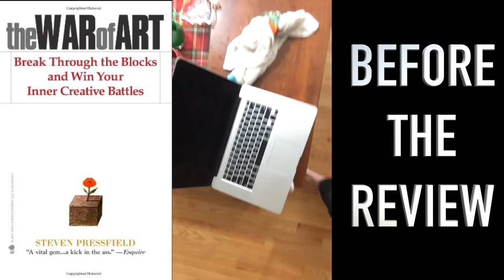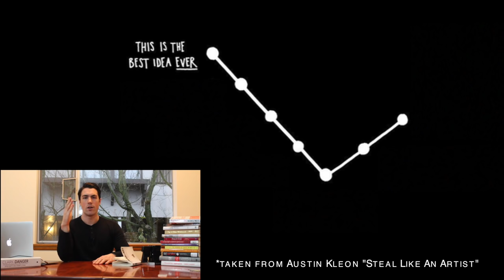TOP 5 Lessons from THE WAR OF ART by Steven Pressfield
1. (4:50) EMBRACE FEAR
2. (6:20) BURNOUTS & PROCRASTINATION
3. (9:38) CRITICISM & JEALOUSY
4. (11:00) AMATEUR VS. PROFESSIONAL
5. (12:55) GIVE YOUR GIFTS